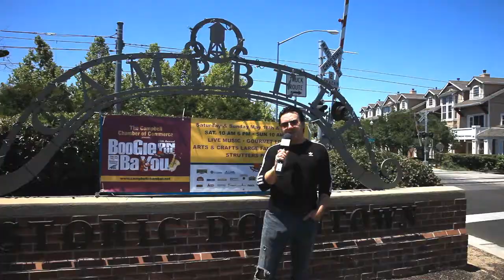Timmy T does Campbell's BOOGIE on the Bayou!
Timmy T hits the streets and talks with random Hotties and see's the biggest sausages...For more info on Timmy T please